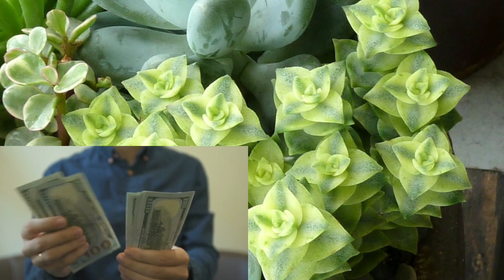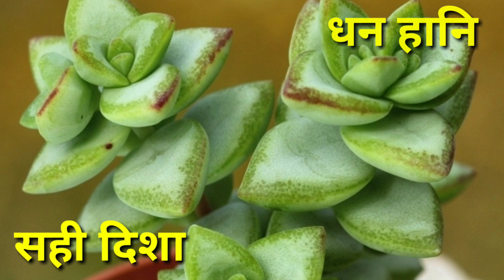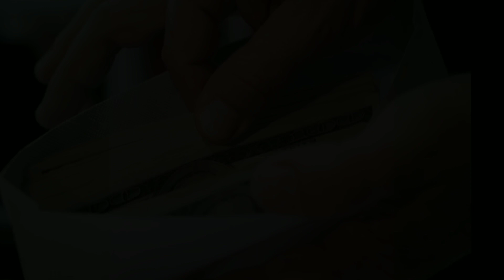चुम्बक की तरह पैसे को खीचता है ये पौधा | Money Plant Crassula For Prosperity